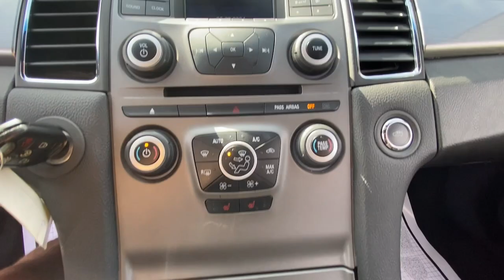2015 Ford Taurus SEL Rochester, Victor, Pittsford, Webster, Spencerport NY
Pre-Owned 2015 Ford Taurus SEL available at Auction Direct USA Rochester located in 6520 NY-96, Victor, NY, 14564.

Servicing the Rochester, Victor, Pittsford, Webster, Spencerport area.

Please mention the stock# VT47173 when you contact the dealership for this vehicle.

Get a feel for the  2015  Ford Taurus.  Turn heads when you arrive in this bold and sophisticated Taurus. Its full-size sedan comfort, fine craftsmanship, elegant lines, infotainment, and safety tech create the perfect blend of refinement and performance. These are just some of the great options this vehicle comes with: Keyless Entry, Back-Up Camera, Heated Mirrors, Power Passenger Seat, Remote Engine Start, Satellite Radio, Power Driver Seat, Multi-Zone A/C, Alarm, Bluetooth® Connection. See how luxurious bold can be. Treat yourself to a test drive in this refined and powerful Taurus. Our staff takes pride in providing an outstanding customer experience. We look forward to meeting you!